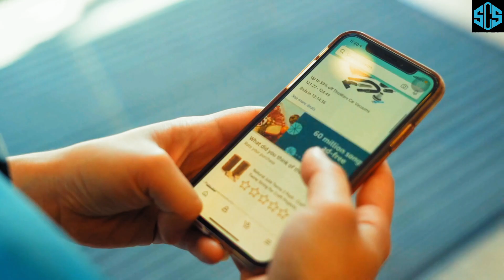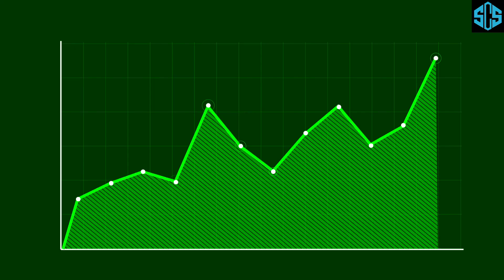AI Unleashed: How Smart Algorithms Are Demolishing Supply Chain Bottlenecks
How AI is Transforming Supply Chain Management

Discover the powerful role of artificial intelligence (AI) in optimizing supply chains. This video explores practical applications of AI in logistics, from demand forecasting and inventory management to real-time decision-making and predictive analytics.

See how AI is helping businesses improve efficiency, reduce costs, and stay competitive in a fast-evolving market. Whether you're in supply chain management or interested in emerging tech, this guide is for you.

👉This channel delves into the transformative role of artificial intelligence (AI) in modern supply chain management, offering insights into how AI technologies are revolutionizing businesses' operations.

From enhancing logistics and demand forecasting to optimizing inventory management and supplier relationships, we explore cutting-edge AI tools and techniques that help streamline supply chains for greater efficiency and cost savings.

Whether you're a supply chain professional, a business leader looking to implement AI, or simply curious about the future of supply chains, our content will guide you through practical applications, success stories, and the latest trends in the industry.

We also cover how AI drives real-time decision-making, improves predictive analytics, and enables smarter automation processes across industries.

This video is about How AI Is Transforming Supply Chain Management - Real-World Applications. But It also covers the following topics:

Predictive Analytics
AI Demand Forecasting
Supply Chain Optimization